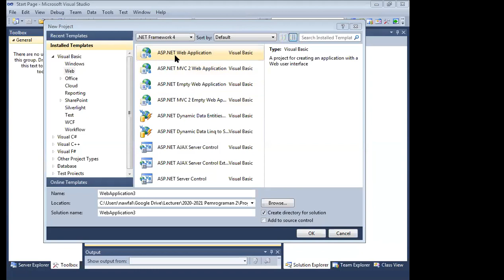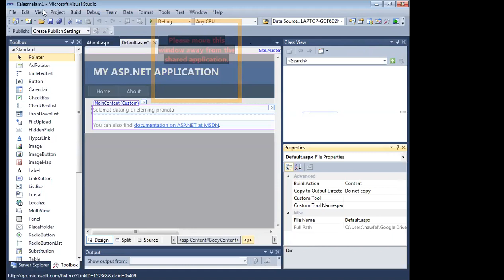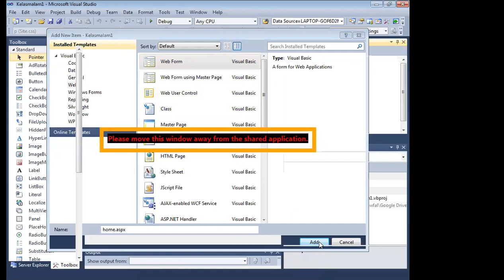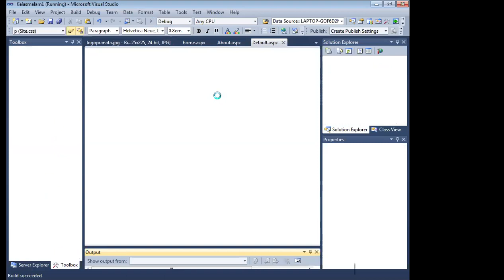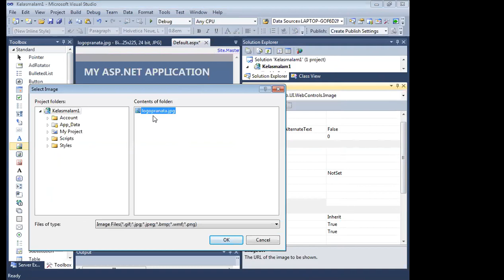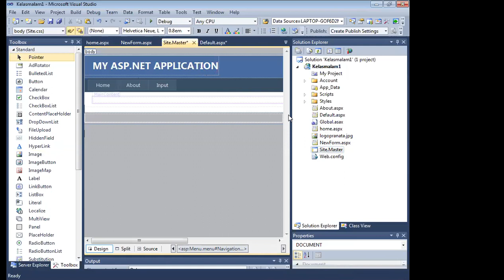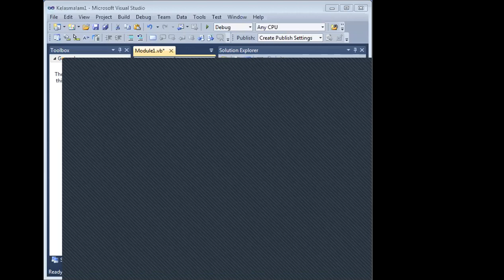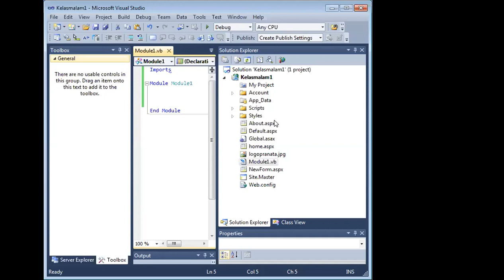ASP.NET (VB) 1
Memulai ASP.Net